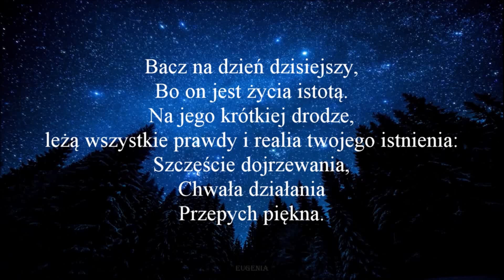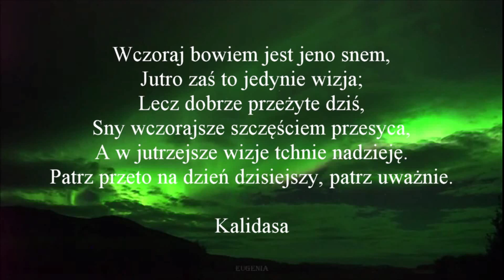Nasza Ziemia Tu i Teraz - Spotkanie na Zoom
Poprosiłem członków nieformalnej grupy Nasza Ziemia - Tu i teraz o spotkanie, ponieważ poczułem po spotkaniach w Chicago taką głeboką potrzebę rozmowy z nimi.
Znamy się tylko on-line (oprócz Kasi z Chicago), ale czuję to tak jakbyśmy byli starymi dobrymi przyjaciółmi od wielu, wielu lat...